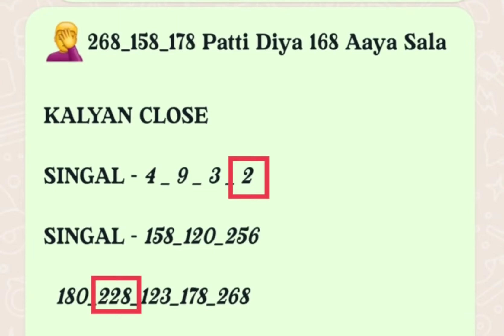Singal 228 Patti Pass